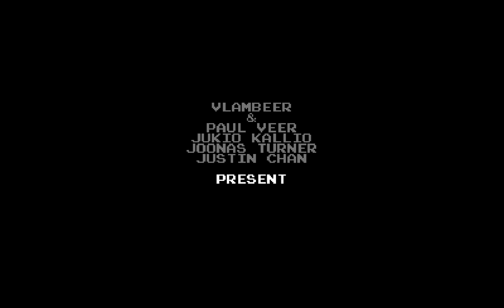Dagelijks Challenge Loop 1, 0_1